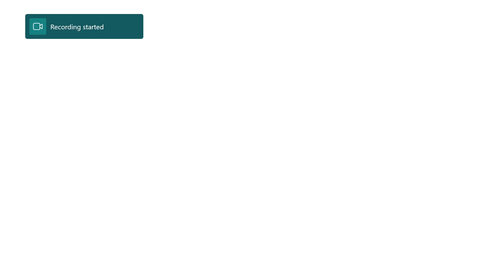Baraka Ending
Mortal Kombat11